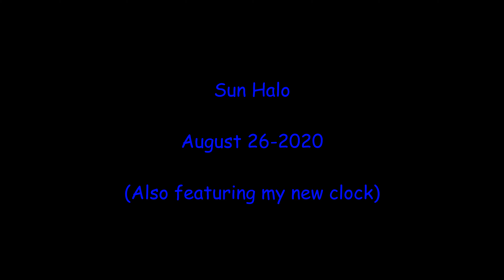Sun Halo Time Lapse (August 26-2020) GoPro Hero 7 Black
Some awesome Halo footage captured with my GoPro + I purchased a new clock to add to the time lapse to show perspective of the hands of time spinning round. I think it looks pretty cool and i hope you enjoy.

Recorded with a GoPro Hero 7 Black and ND64 filter on August 26-2020